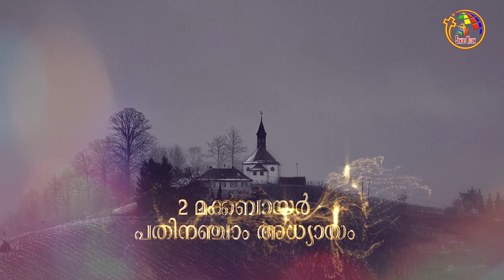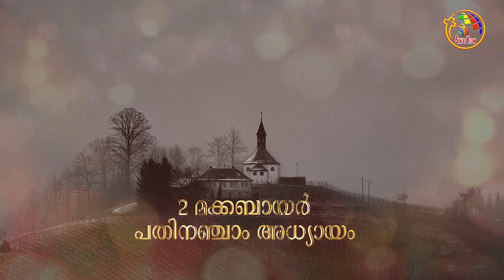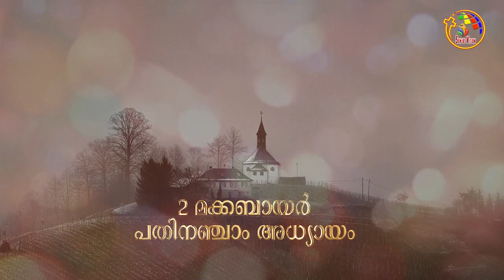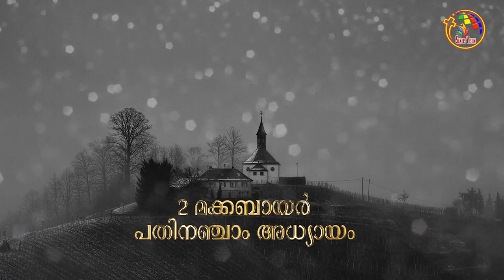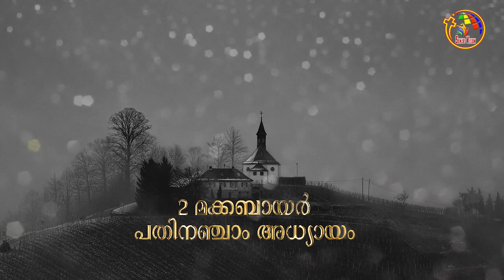2 മക്കബായർ 13-15 | 2 Maccabees 13-15 | Bible @365 | Day 137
Book of 2 Maccabees, Audio Bible 2 Maccabees

Malayalam Bible, Old Testament 2 Maccabees, Audio of Book of 2 Maccabees,
Bible learning, POC Bible, The book of 2 Maccabees in Malayalam